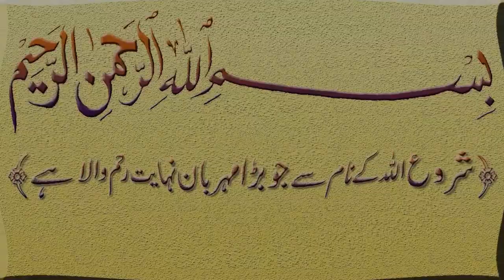Wazifa for lost things ! Gumshuda cheez milne ka wazifa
Aslam-u-Alikum

Ajj hum app ke sath ak powerful wazifa share krne ja rahy hain Wazifa for lost things ! Gumshuda cheez milne ka wazifa ya ak bohat he powerful qurnai wazifa hai jis ke krne sy app ki koi be gumshuda cheez mil jaye ge Inshallah kisi be gumshuda cheez ke mline ki mujrab dua hai ya or ya kisi be gumshuda shakhs k liye wazifa hai so friends this is very great qurani wazifa for lost things lost gold lost money lost love lost person lost property lost items etc do this islamic dua for lost any things and for stolen things